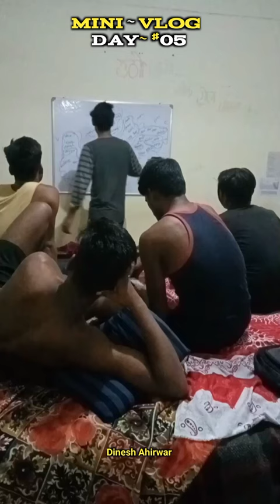MINI VLOGS LIFE 😀👅#5